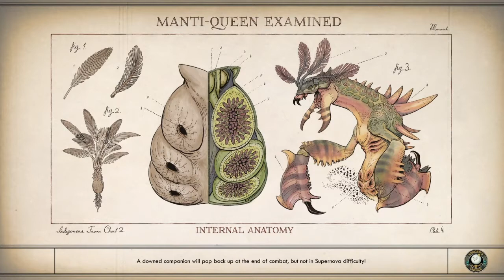The Outer Worlds Walkthrough Part 18 "Radio Free Monarch" (With Commentary)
The Outer Worlds Gameplay Walkthrough Episode (Part) 18 includes the quests Radio Free Monarch and Canid's Cradle. This walkthrough for The Outer Worlds will include the Full Game, all Bosses, Cut Scenes, Main Missions, Gameplay and an Ending.

The game is set in an alternate future that diverged in 1901, when U.S. President William McKinley is not assassinated by Leon Czolgosz at the Pan-American Exposition. As a result, Theodore Roosevelt never succeeded him, allowing large business trusts to dominate society well into the future, where megacorporations have begun colonizing and terraforming alien planets, to varying results. Originally bound for the furthest reaches of the galaxy, a colony ship's faster-than-light travel goes astray, leaving it abandoned at the edge of colony space. The player character is awakened by a mad scientist named Phineas Welles from cryosleep only to find that most of the passengers are still in hibernation. Welles recruits the player to help him awaken the colonists and fight "The Board", the collection of megacorporations who control the Halcyon System.